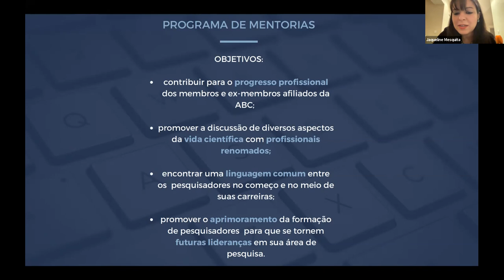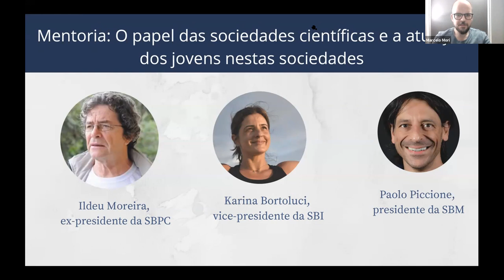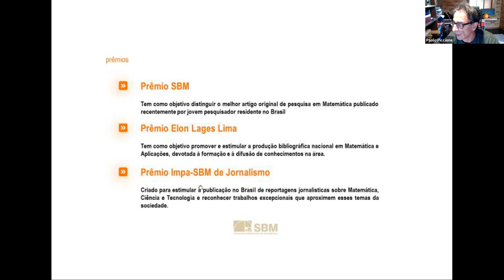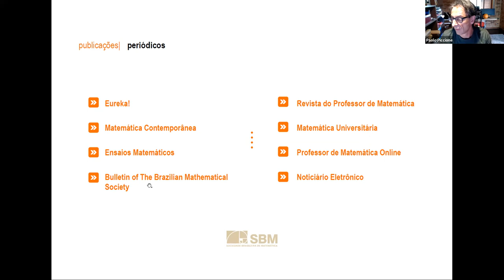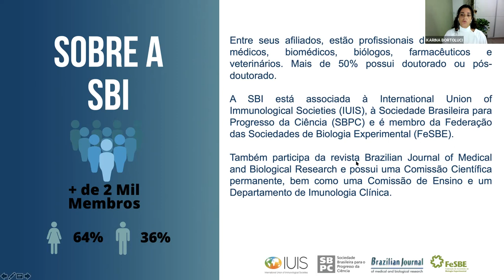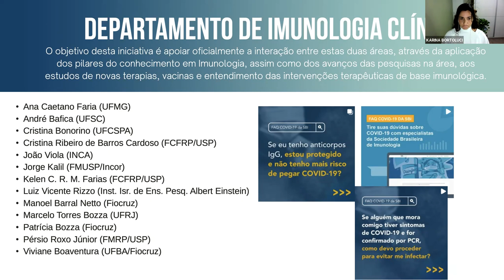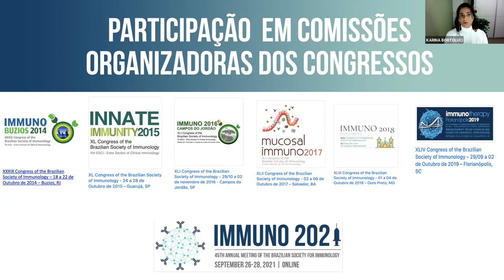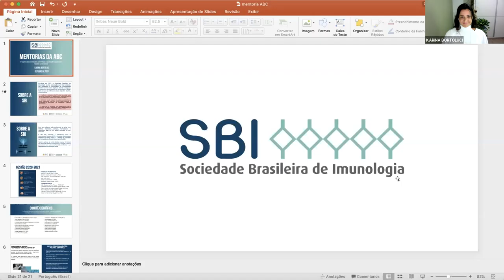13ª Mentoria da ABC | O papel das sociedades científicas e a atuação dos jovens nelas | 29/10/2021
Com o ex-presidente da Sociedade Brasileira para o Progresso da Ciência (SBPC), Ildeu Castro Moreira; o Acadêmico Paolo Piccione, presidente da Sociedade Brasileira de Matemática; e a vice-presidente da Sociedade Brasileira de Imunologia (SBI), Karina Bortoluci.